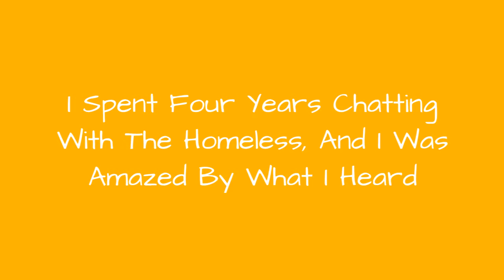I Spent Four Years Chatting With The Homeless, And I Was Amazed By What I Heard !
One doesn't always have change to spare, but when someone reaches their hand out, the least anyone can give, is a smile.This is how all the interactions I have with people panhandling start. With a smile. And a genuine "Hi. How are you?"I've had amazing conversations with people on the streets, I've learned things about history and geography; I've learned about cultures I'm not from; about our society, about literature, art, and philosophy. I've laughed, and I've cried; I've both felt joy and anger; hope, and despair.To me, these are so much more than pictures, or even portraits. They are memories; recollections of encounters that shaped me into the person I am today. I've grown more as a human being by speaking with all these people than by listening to all of the teachers who's class I attended during my education.And I'm sharing them here today for I hope they'll make you want to stop, listen, and grow with these people too.
0:00 - Intro
0:00:12 - Mario Went To Prison After He Killed The Man Who Raped His Little Baby Boy. He Then Lost Everything
0:00:21 - They Had Just Started Saying \"I Love You\" To Each Other
0:00:30 - He Has A Wife And A Baby
0:00:39 - She's Fighting The System To Be Able To See Her Daughter Again Someday
0:00:48 - He's Doing All He Can To Find Himself An Apartment And Get Back On Tracks. But When You Start From Literaly Nothing, There Are Many Hoops To Jump Through
0:00:57 - He Taught Me A Lot About Heroin Addiction, And What Withdrawal Does To Your Body
0:01:06 - They Taught Me How To Say Merry Christmas And Happy New Year In Inuktitut (The Inuit Language)
0:01:15 - He Quit Drinking A Few Months Ago. He Made The Decision To Quit On The Day He Set Out To Kill Himself
0:01:24 - He's A Rock'n'roll Lover. Anything There Is To Know About The Beatles, He Knows
0:01:33 - He Plays Jingle Bells Quite Well
0:01:42 - Reggie Taught Me A Magic Trick
0:01:51 - She Once Hit A Man With A Stick, Because He Had Just Done The Same To His Dog
0:02:00 - Gilles Passed Away In Late 2016. He Was Fernand's Best Friend. They Considered Each Other As Brothers
0:02:09 - They Taught Me That Happiness Comes From Within. They Said \"We Are Happy Because If They Weren't, Then They'd Be Miserable\"
0:02:18 - This Is Ozzy. His Best Friend's Name Is Also Ozzy
0:02:27 - After Posting His Picture, Someone Actually Hired Normand To Do Some Construction Work